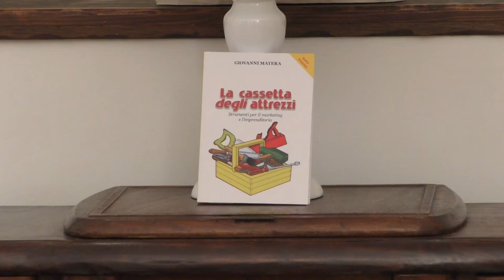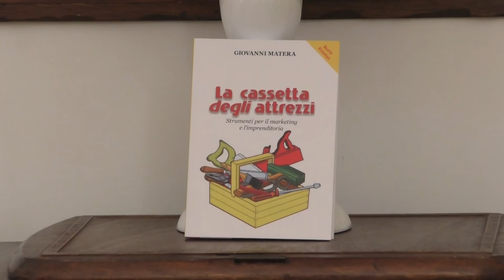"LA CASSETTA DEGLI ATTREZZI": "LA MACCHINA DELLA RICCHEZZA O MACCHINA DELLO STATO?"